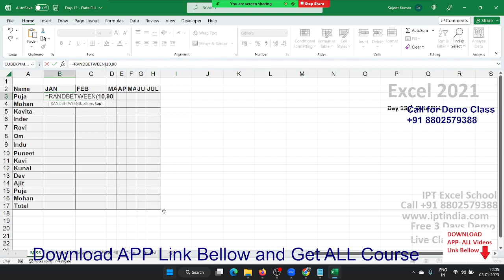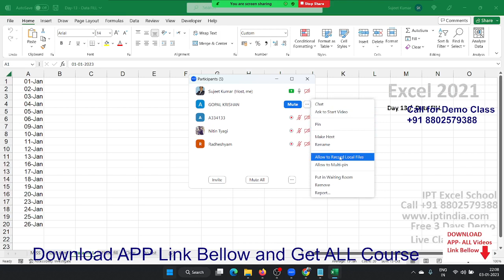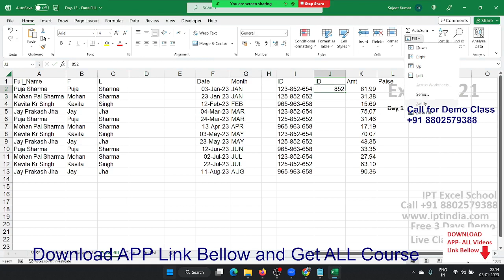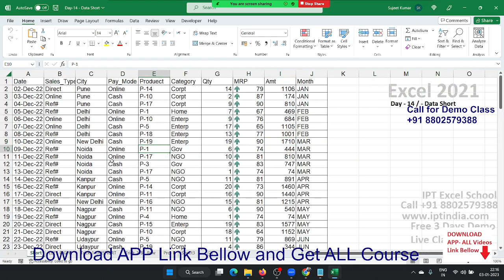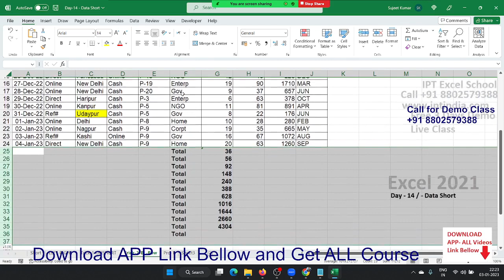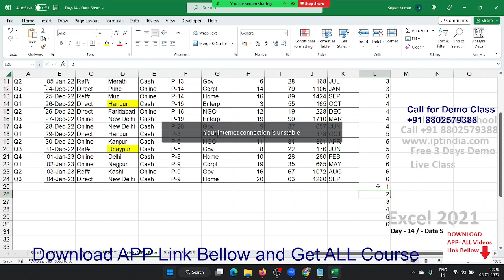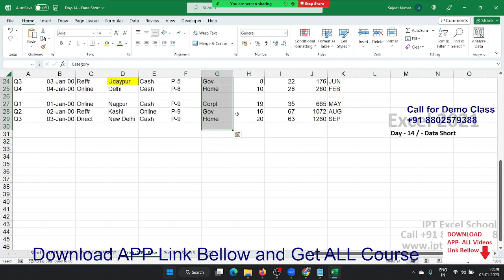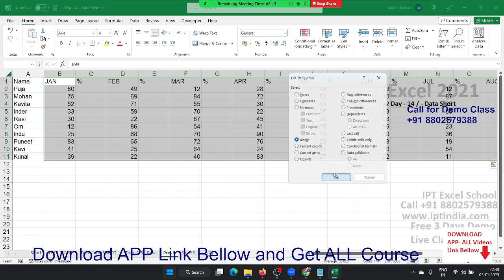Advanced Excel Training in in Hindi